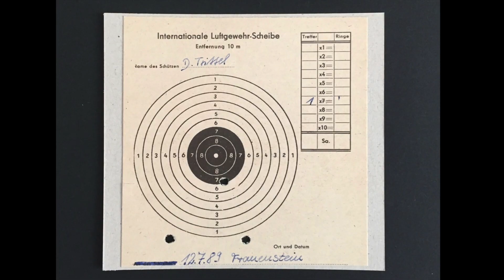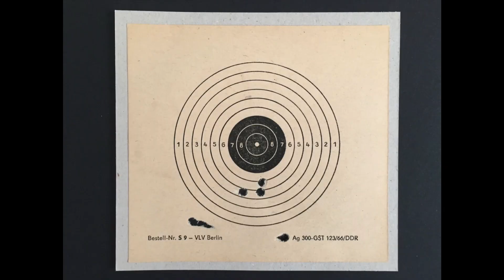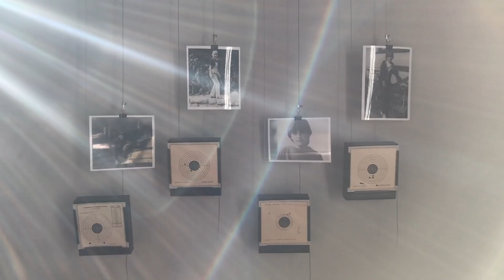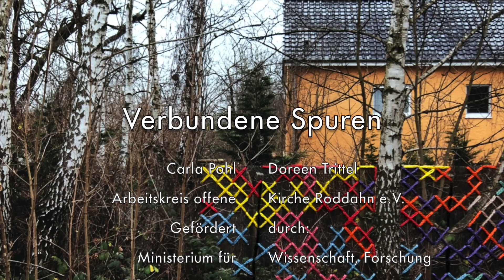Schießen für den Frieden | Verbundene Spuren Einblicke Teil 5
In der heutigen Folge meiner Video-Reihe mit Einblicken in unsere Ausstellung „Verbundene Spuren“ betrachte ich ein Thema, das sich mit meiner ostdeutschen Prägung durch das System der DDR auseinandersetzt, mit der Militarisierung einer Gesellschaft von Kindesbeinen an.

TRIGGERWARNUNG - Achtung! In diesem Video geht es um die militärische Erziehung in der DDR. Hier zeige ich Kunst, die provoziert und dadurch Trigger auslösen kann. Wenn du ein Thema damit hast, dann schaue Dir das Video nicht an. Wenn Dich dies bereits getriggert hat: Telefonseelsorge 0800/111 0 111 · 0800/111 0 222 · 116 123 (Der Anruf ist kostenfrei.)

Die Videos werden von einer Atelier-Post-Reihe begleitet, in der Du Anregungen für die kreative Auseinandersetzung bekommen kannst. Wenn Du magst, komm mit auf die komplette Reise. Atelier-Post